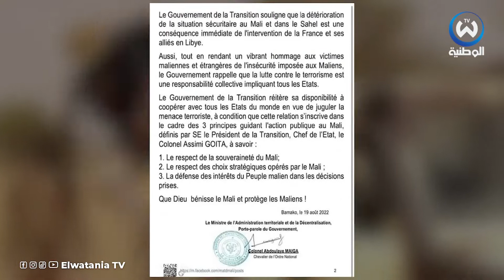صفعة جديدة تتلقاها فرنسا في دول الساحل